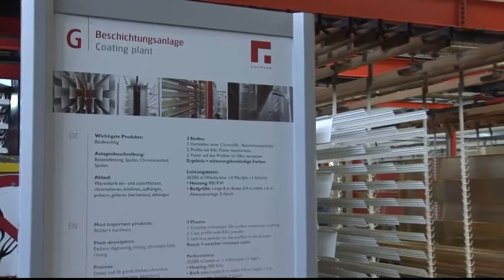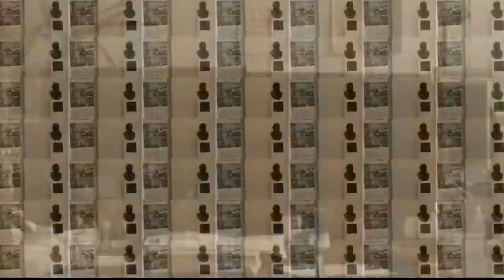GUTMANN AG Info Industriekaufleute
Informationsfilm zur Ausbildung von Industriekauffrau / Industriekaufmann bei der Firma GUTMANN AG, Weißenburg. Der Film wurde in Zusammenarbeit von Auszubildenen der GUTMANN AG und Schülern der Schülerfirma Video-Live-Production (Mittelschule Allersberg) im Frühlning 2012 gedreht.